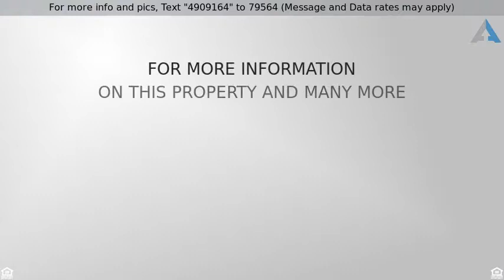Priced at $344,900 - 213 SANDALWOOD Drive, Rochester Hills, MI 48307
Home for Sale in Rochester Hills

SIMPLY STUNNING - ROCHESTER HILLS COLONIAL w/ Rochester Schools. Don't miss this gorgeous home w/beautiful Living Room & Dining Room combination with high-end lighting. Refreshed Kitchen with Bright cabinetry and Granite Counters. A cozy Family Room with Fireplace that leads out to an elevated deck and lush backyard. Upstairs find newer soft to the touch plush carpeting w/quality padding - Master Bedroom/Bath Suite plus Updated Bedrooms & Bathrooms. ** Finished Basement w/Rec Room and HUGE Storage Area. First Floor Laundry. This well Maintained home has Newer Furnace, AC & Hot Water Tank and Roof. It's just minutes from downtown Rochester. Features Include: Brand new roof (2019), New carpeting (2018), New efficient furnace and A/C units (2017), new hood range fan (2019), New vinyl trimming/gutters (2016), professionally painted interior (2018), newer Windows, Dishwasher, Stove, Refrigerator. *Nest Protect: Doorbell, Camera & System.  Rochester Schools - 5 min. walk to Hamlin.